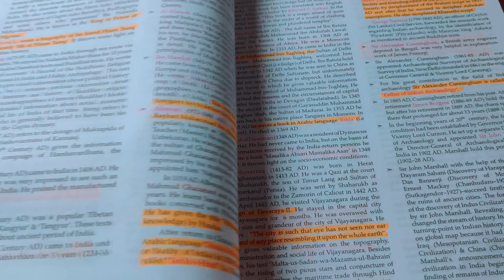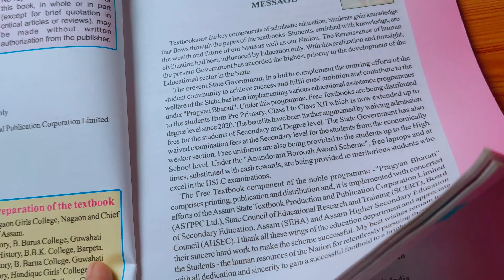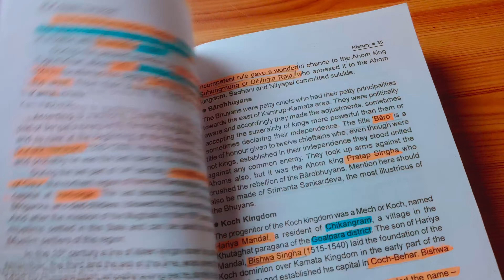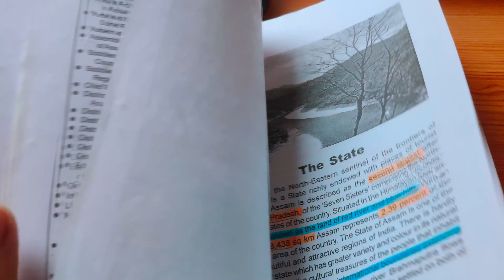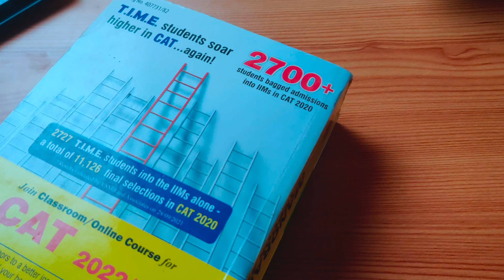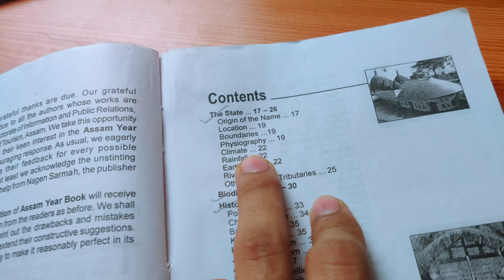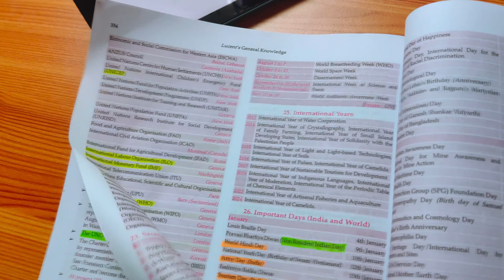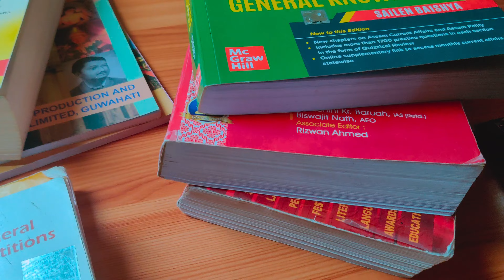Assam Police SI 2023 Booklist | Only Books you need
Hello Everyone,
In this video I have discussed about Assam Police SI Booklist for 2023.
These are the only books you need for Assam Police SI
Booklist:
Assam Year Book, Shantanu Kaushik
Assam Year Book, Spectrum
Assam GK, Sailen Baishya
Lucent GK